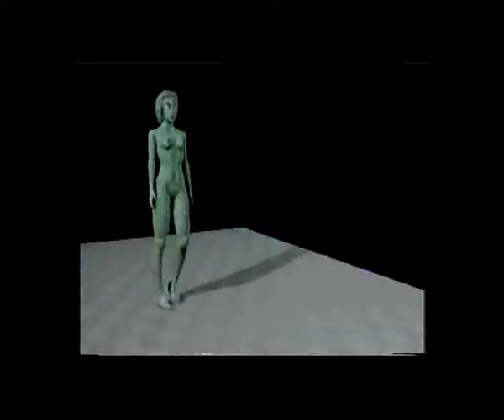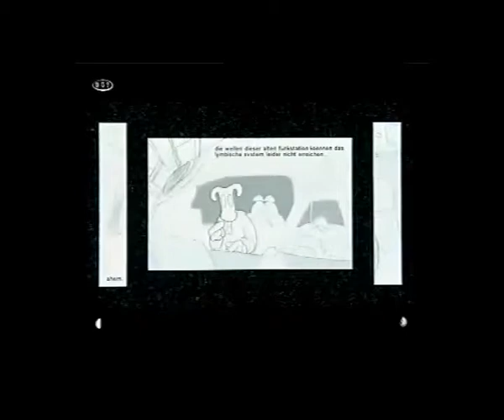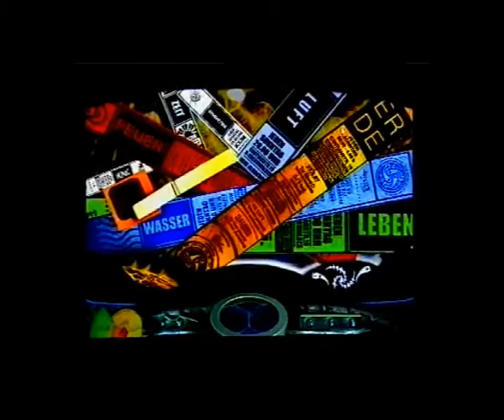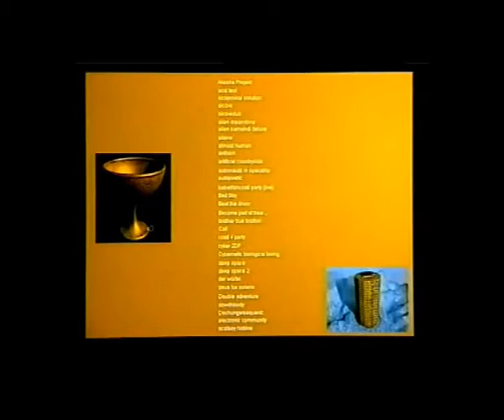Der Alchemistische Kongress - CD-ROM Einsichten (Lang)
Das internationale Joint-Venture Netzwerkprojekt von Pyromania - Shakaree - DDD wurde realisiert und editiert von Boris Hiesserer, Tobias Beldermann, Florian Kern und Volker Brunswijk mit ca. 300 repräsentierten Projektgruppen, Autoren, Musikern und Digitalen Alchemisten, Psychonauten, Schamanen, Psychotherapeuten, Videokünstlern und Philosophen. Die High-End 3-D Grafiken (im Entstehungsjahr 1998) stammen aus der Hand und Werkstatt des Frankfurter Künstlers, Designers und Programmierers Jo Lincke (DDD Grafics).

Pressestimmen/Kritiken:

Eine liebevoll-psychedelisch, in 3-D gestaltete CD-Rom. Die wirkliche Stärke dieses Gedankenguts liegt in ihrer vollkommenen Offenheit. Hier wird weder missioniert, noch versucht alte Dogmen durch neue zu ersetzen.
(Meier Citymagazin, 11.98)

Mit dem Cybertribe-Logfile 'Der Alchemistische Kongress' liegt nun eine multimediale Bibliothek vor, die das enzyklopädische Gedächtnis des archaischen und modernen alchemistischen Wissens und seiner Ausdrucksformen umfasst... schon die aufwendig gestalteten Beiträge von Timothy Leary, Dr. Albert Hofmann, Stanislaw Grof, Hans Cousto, William Burroughs, Thomas D., Nachtschatten-Verlag, MedienExperimente oder Underground Resistance sprechen für den hohen Anspruch des Projekts.
(Hanf! Magazin, 11.1998)

"Der Alchemistische Kongress" ist unverkennbar mit der Aufgabe betraut, das (Über-)Leben und die soziale Struktur an andere weiterzugeben. Diese öffentliche High-Tech-Manifestation vermittelt und versinnbildlicht in Ihrer Essenz, eine unabhängige, undogmatische und ursprünglich unmystische Philosophie der Neuzeit. Ein, zur Entwicklung des planetaren Bewusstsein bestimmtes, pädagogisch wie therapeutisch wertvolles elektronisches Instrument!
(Dr. Michael Schlichting, ECBS-Vorstand, Göttingen, 1999)

Die von David Moufang a.k.a. 'Move D' und 'b-Eden' in Heidelbergs Source Record Studio editierte Audio Compilation eröffnet einen Einblick in die verschiedenen Musikstile des globalen Netzwerkgebildes. Vom bahnbrechenden 'Krieger' der Fantastischen Vier über Atomheart, Dr. Motte, True Frequencies, Moksha, Gaian Connection, Red-Eye, bis DeepSpaceNetwork & Higher Intelligence Agency u.a. reicht die Spanne des Ambient-, Dance- & Trance-Sounds, der in seiner psychedelischen Ausstrahlung mit den Aussagen des Cybertribes bestens hamoniert.
(Presse CD Rezension: Orkus 11.1998)